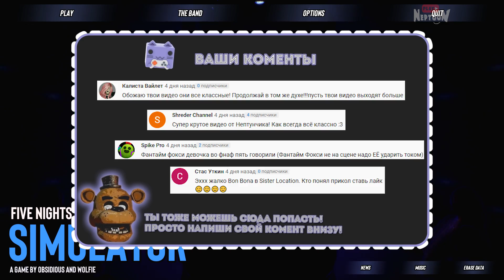РАЗРАБЫ ВООБЩЕ СПЯТ? ФАНТАЙМ ФОКСИ В ФНАФ СИМУЛЯТОРЕ ▶️ FNAF Simulator 2.0.8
Обновление фнаф пародии FNAF Simulator до версии 2.0.8! Добавили Фантайм Фокси и Эннарда из Sister Location (FNAF 5). Смотрим!